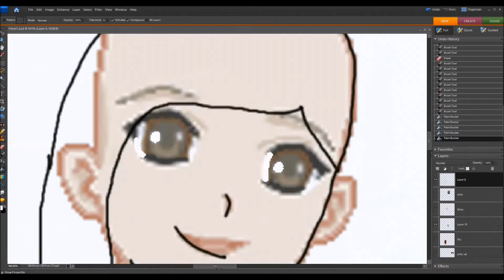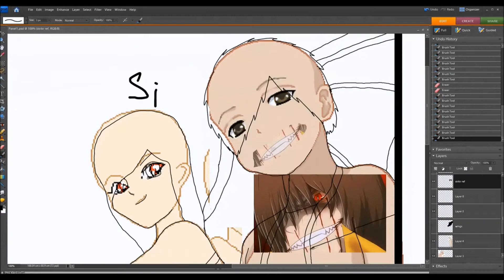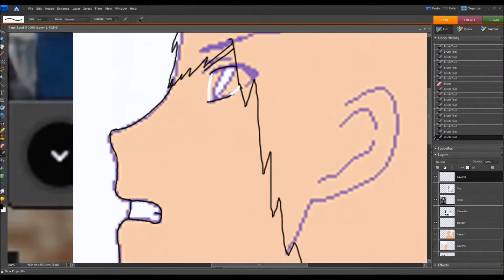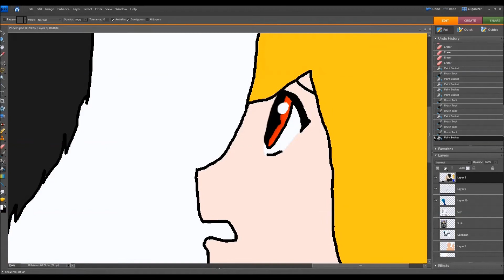Goldy Draws - Originals Verses the Copies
I saw idea in a dream. No Im not joking.

Song: Desmeon - Back from the Dead